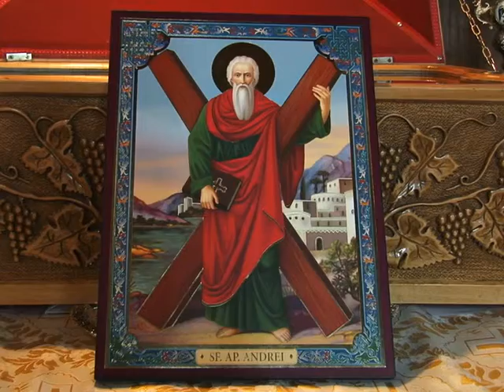Sarbatori cu binecuvantare...